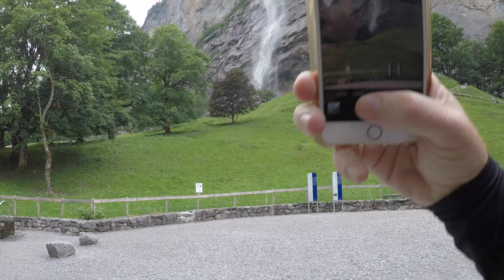Lauterbrunnen Switzerland Tour 4K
Lauterbrunnen Switzerland is a beautiful town located in the Swiss Alps about a 25 minue train ride away from Interlaken. In this video I walk through the heart of Lauterbrunnen on the way to the waterfall.